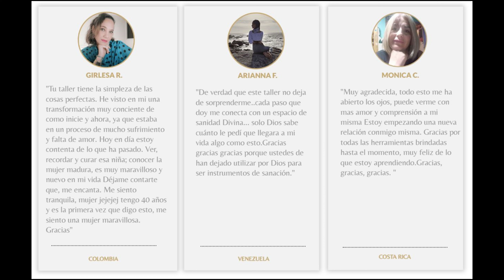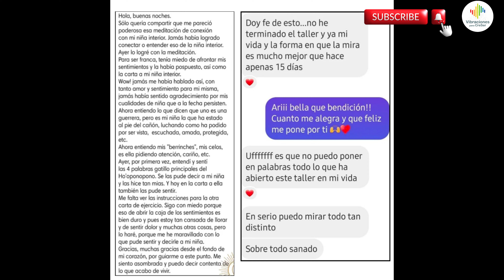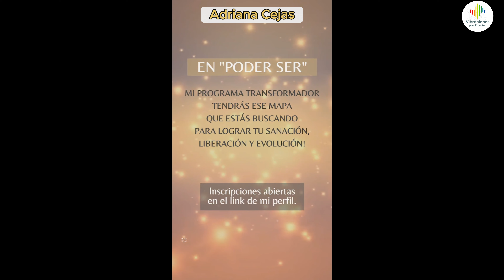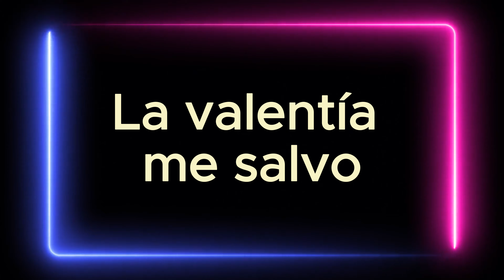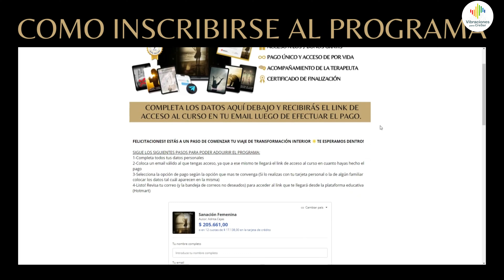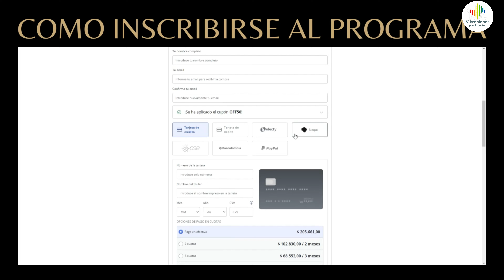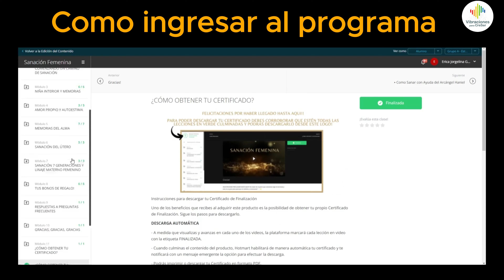Alcanza tu paz interior sanando tus memorias de dolor …. 💖💖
Imagina tu energía como ondas que se expanden, interactúan y finalmente regresan a ti en forma de experiencias tangibles.
Cada pensamiento es una semilla, cada emoción una frecuencia, y juntos, estos elementos forman la esencia de tu realidad.
Cuando tu energía vibra en armonía con tus deseos y propósitos más profundos, el universo responde con alineación y manifestación.

AHORA ¿POR QUÉ ESTAS AQUI?
◉ ¿Estancamiento y bloqueos que no te permiten avanzar en planes, proyectos, sueños?
◉ ¿Sientes desequilibrio emocional, ruido mental y falta de claridad?
◉ ¿Desgano, cansancio, dolores físicos?
◉ ¿Llevas cargas emocionales como la culpa, la vergüenza, el miedo?
◉ ¿Necesitas enfrentar cambios, cierres de ciclos y te está costando mucho realizarlo?
◉ ¿Quejas constantes, conflictos repetitivos, cambios de humor frecuentes?
◉ ¿Frecuentas entornos con energías pesadas o negativas?
◉ ¿Sientes estrés, irritabilidad o ansiedad?

⇪ AL MENOS UNA DE ESTAS SITUACIÓN YA ES UNA SEÑAL de que necesitas una limpieza y protección energética para liberar todos los BLOQUEOS que provocan la energía densa acumulada en tu campo Vibracional.

APRENDERÁS COMO CONECTAR CON LA VERDAD DE TU ALMA Y HERRAMIENTAS ENERGÉTICAS MUY PRÁCTICAS QUE PODRÁS APLICAR A DIARIO PARA LIBERAR TU VERDADERO POTENCIAL INCLUSO SI NO POSEES NADA DE EXPERIENCIA!

Todo es Energía, y a lo largo de nuestras vidas, acumulamos diferentes tipos de energías, algunas positivas y otras no tanto. Estas energías pueden provenir de lugares, personas, situaciones e incluso de nuestros propios pensamientos.

Pero, ¿y si te dijera que puedes aprender a limpiar y proteger tu energía? ¡Sí, es posible! Imagina poder liberarte del estrés, la ansiedad y la negatividad que a veces nos rodea. Al aprender técnicas de limpieza y protección energética, podrás restablecer el equilibrio en tu vida y transformar tu bienestar de manera significativa.

Este curso te proporcionará herramientas prácticas, técnicas efectivas y conocimientos profundos para que puedas desbloquear tu verdadero potencial. Aprenderás a mantener un aura fuerte y protegida, a limpiar tu espacio de influencias negativas y alcanzar un estado de armonía y bienestar.

¿QUÉ LOGRARÁS CON ESTE CURSO?
★ Elevar tu frecuencia de vibración y con ello atraer personas y situaciones en la misma sintonía de luz y amor.
★ Armonizar cuerpo, mente y emociones por medio de las sencillas herramientas de conexión interna y de frecuencia elevada.
★ Conectar con tu poder interno, tu sabiduría interna para ser tu misma la principal herramienta en la limpieza, reprogramación y protección energética.
★ Vivir en armonía, conectar con tus cuerpos sutiles, y reconocer a través de ellos la energía de espacios y personas que te rodean.
★ Aprenderás a cuidar tu cuerpo físico, tu cuerpo energético y los espacios que habitas
★ Minimizar el estrés, dormir mejor, tener más energía, disminuir la ansiedad.

ACERCA DE LA PRODUCTORA
Desarrollado por ADRIANA CEJAS, Terapeuta Holística Espiritual. Coach de Mujeres, Reikista, Canalizadora Angelical, Coach Hoponopono. Mujer Medicina al servicio de la tierra y de la luz, guía espiritual, compartiendo saberes de diferentes corrientes del desarrollo humano, almico y espiritual.

sanar mi energia sexual
como puedo sanar mi energia sexual
sanacion del cuerpo con la mente
sanacion emocional
sanacion emocional del niño
sanar niño interior
sanar el cuerpo con la mente
sanar emociones
sanar emociones reprimidas
sanar emociones atrapadas
sanar emociones negativas
como sanar emociones negativas y heridas del pasado
sanar mis emociones
adriana cejas terapeuta holistica
creando desde la sanacion adriana cejas
quien es adriana cejas
quien es adrita cejas
masterclass sanacion femenina de adriana cejas es un fraude
adrita cejas
adrita cejas curso
adrita cejas coach
adriana cejas coach
adriana cejas terapeuta
adrita cejas terapeuta
adrita cejas sanadora
adriana cejas sanadora
adriana sejas
adrita sejas
Curso Sanación Femenina ¿Funciona? Es Bueno? Adrita Cejas
Presentación del Curso por Adriana Cejas
Sanacion Femenina y Amor Propio - Curso Sanacion Femenina y Amor Propio - Adriana Cejas – 2024
[CURSO ONLINE] Sanación Femenina Y Amor Propio de Adriana Cejas en Hotmart ¿Vale la pena?
¿Masterclass Sanacion Femenina Y Amor Propio De Adriana Cejas Es UN FRAUDE?⛔| Testimonio del Curso
Sanación Femenina Y Amor Propio (Curso de Adriana Cejas en Hotmart)
Creando Desde La Sanación ¿Funciona? Es Bueno? Adriana Cejas
sanacion femenina
CÓMO TRABAJAR y ENTENDER LA ENERGÍA FEMENINA
Sagrado Femenino
sanacion femenina y amor propio
sanacion energia femenina
sanacion energetica femenina
sagrado femenino
Autoestima en la mujer COMO EMPEZAR A SANARLA